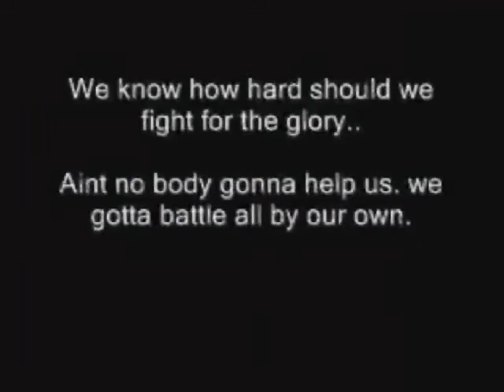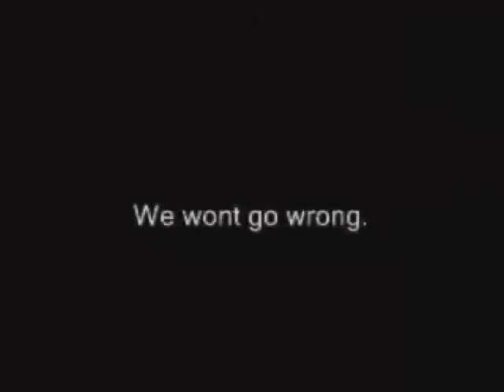Climb Cover of Pearly Keith B. Galicia